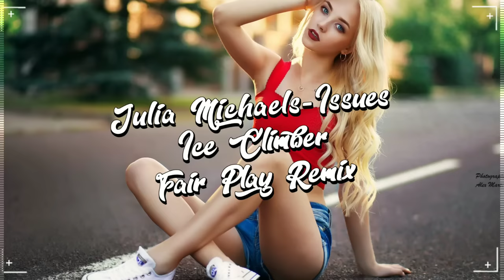Julia Michaels - Issues (Ice Climber & Fair Play Remix)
✔ Zostaw komentarz jesteśmy ciekawi twojej opinii.
✔ Udostępnij możesz nam w ten sposób pomóc.